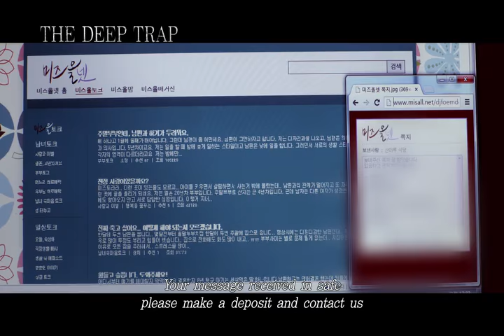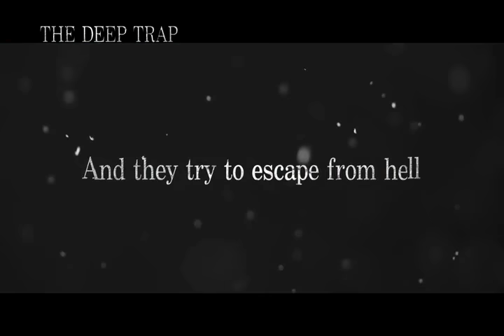Deep Trap (2015)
Jun Sik and So Yeon have been married for five years, but have been afraid to make love ever since being scarred by a miscarriage. When Jun Sik comes home late on the day of their wedding anniversary, So Yeon begs him to make love to her again. After his refusal, she pushes him to go on a mind-healing trip to an island. They settle on a shabby and humble restaurant where the seemingly nice and welcoming owner, Sung Chul, gives her a bad vibe. Sung Chul warmly offer them disgusting food and gets chummy with Jun Sik by plying him with booze. The next day, another couple come to the restaurant and are brutally murdered during the night by Sung Chul for no reason. Having witnessed the crime scene, they try to escape from the restaurant but get stuck in an irrevocable quagmire. Will they be able to get away from the murderous restaurant and its owner?